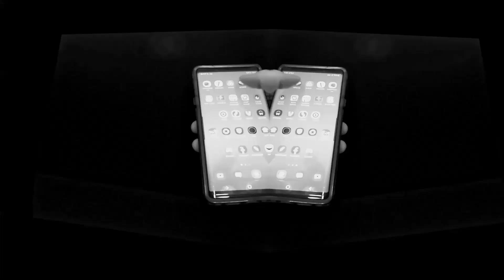HOW DO I FEEL ABOUT GRADING VIDEO GAMES? F*CK DAT SHEIT ! (Keepin it real pt. 5)